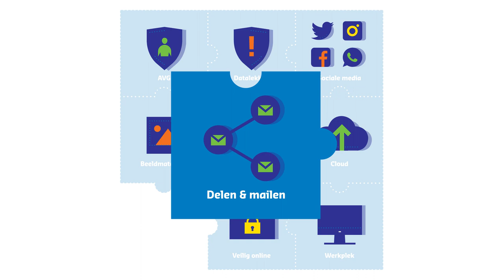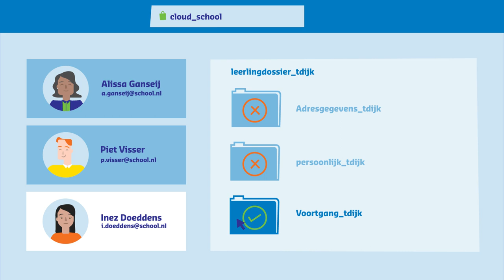Liever delen dan mailen!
De AVG, informatiebeveiliging en privacy (IBP) - veelgehoorde termen, maar wat moet en kun je er eigenlijk mee in het onderwijs? In negen IBP-berichten met filmpjes ben je helemaal up-to-date! In dit deel: delen en mailen.